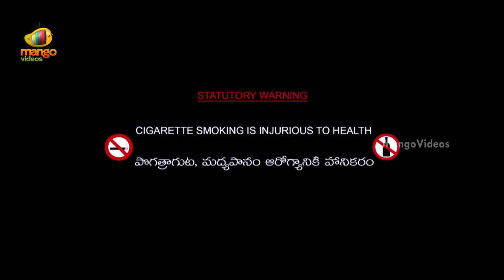Kanchu Telugu Full Movie | Part 6/11 | Surya | Trisha | Laila | Yuvan Shankar Raja | Mango Videos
Kanchu Telugu Full Movie parts featuring Surya, Trisha, Laila in lead roles. Yuvan Shankar Raja composed music. Kanchu movie is directed by Ameer Sultan and produced by Ram Veerapaneni. Kanchu movie also stars Laila, Nandha, Maha among others.

Kanchu movie is Dubbed version of Suriya's Tamil Movie Mounam Pesiyadhe.

Kanchu Telugu Movie Cast & Crew :

Surya / Suriya got fame for his performance in the movie Nandha. He got acclaimed for his acting in the movies like Ghajini, Singam, Mattrann.

Trisha came into limelight for her performance in the movie Varsham. She later on acted in hit movies like Theen Maar, Dammu, Lion.

Nandha Durairaj known for his acting in the movies like Vaishali, Puthiya Thiruppangal, Vellore Maavattam.

Laila made her debut with the movie Egire Paavurama. Her role in the movie Ullam Ketkumae won her accolades from the masses.

Ameer Sultan directed movies like Ameerin Aadhi Baghavan, Raam.

Ram Veerapaneni is a well known film distributor & the owner of film distribution & content distribution company Whackedout Media Pvt. Ltd / Mango.

Yuvan Shankar Raja composed music for the movies Govindudu Andarivadele, Aata Aarambam, Dhenikaina Ready.

Happy Watching!